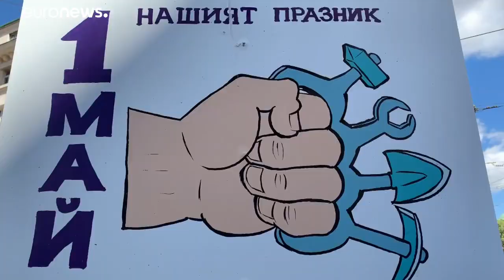Road Trip: euronews incontra i lavoratori bulgari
La Bulgaria è il paese più povero dell'Unione Europea, ma è anche il paese con il salario minimo più basso dell'Unione, pari a soli 286 euro al mese. …